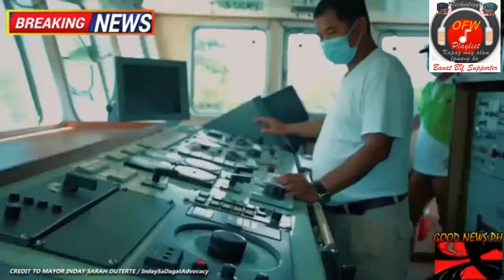BBM SARA ALL na nga ba??? finish na OFW NAGDIWANG